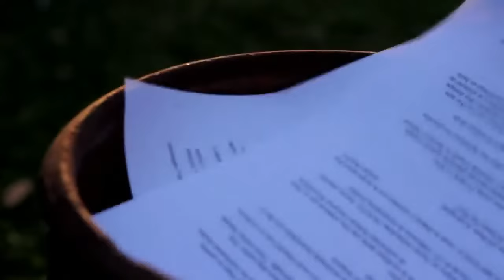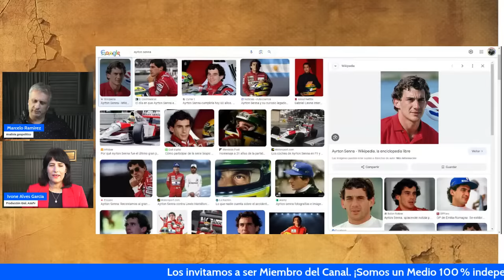Marcelo Ramírez: Dos Caminos Divergentes: El Crecimiento de Rusia y que piensa china sobre argentina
Rusia y Argentina representan dos historias diferentes en el escenario mundial: una fortaleciéndose a pesar del aislamiento, y la otra buscando integrarse a pesar de eso significar un desplome con enormes costos internos. Mientras tanto, ¿qué piensa China sobre Milei?
Análisis de Marcelo Ramírez

Los invitamos a unirse a nosotros y apoyar nuestro trabajo: ¡Tu colaboración marca la diferencia!

1. Membresía del Canal en YouTube

4. Donaciones locales

5. Transferencia bancaria

Titular: J. Marcelo Ramirez
Alias: humoyespejos10
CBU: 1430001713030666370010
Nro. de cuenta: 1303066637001